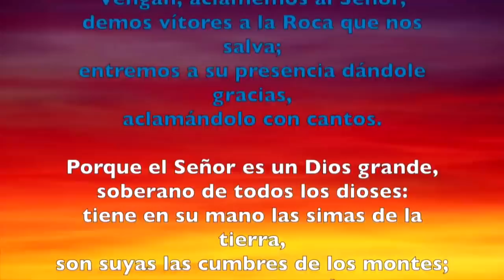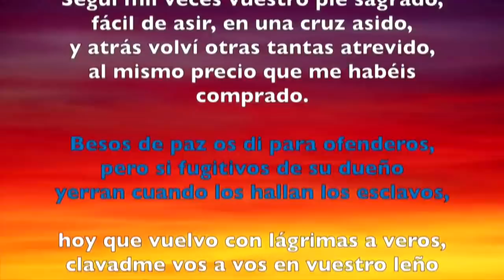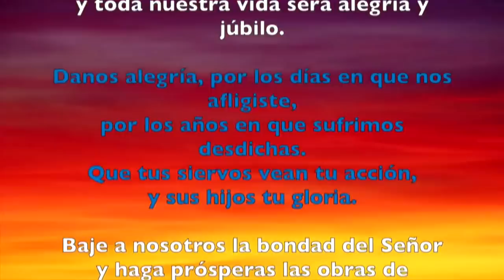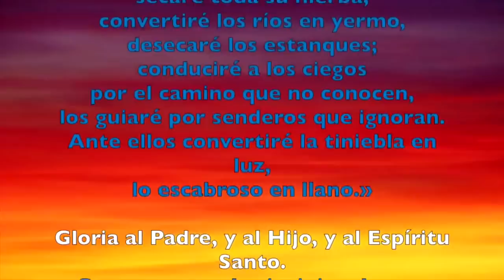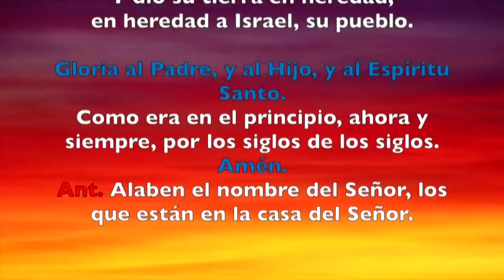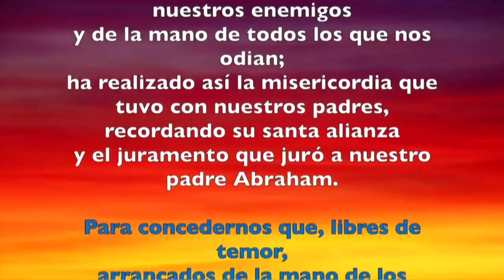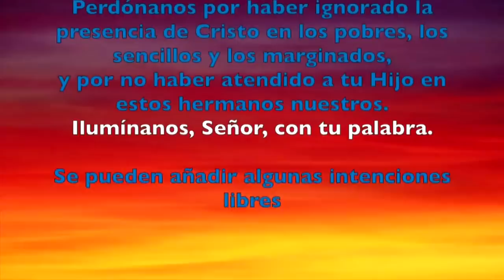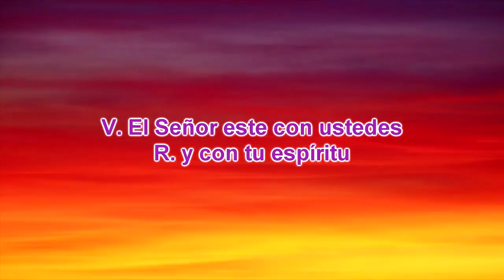Oración de la mañana (Laudes), LUNES 01 DE ABRIL 2019 | Padre Sam